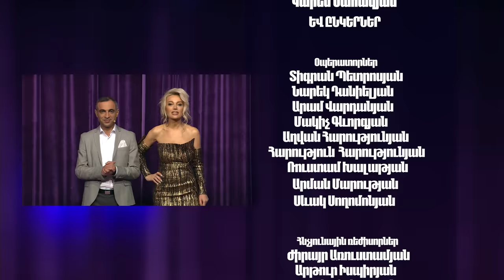Women's Club 110 - ԱՆԱՍՆԱԲՈՒՅԺԻ ՄՈՏ